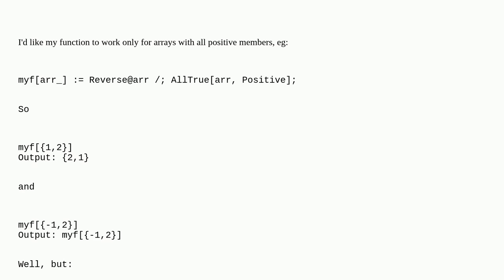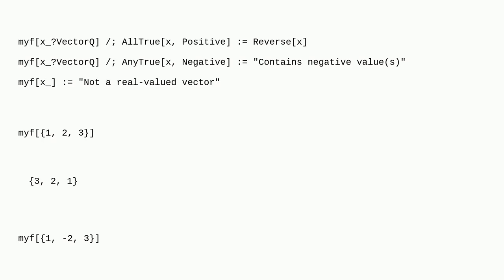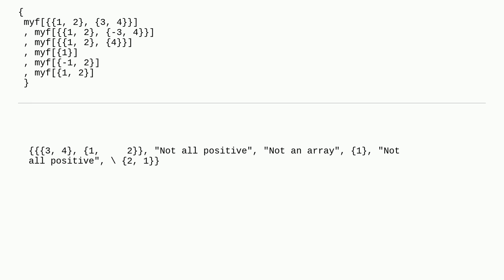Mathematica: Catch error propagation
Catch error propagation

A special thanks goes out to the community

  core-language error-propagation function-construction